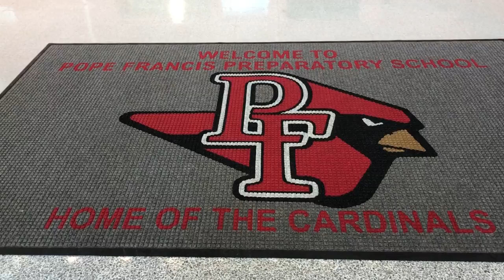First Look: Inside the new Pope Francis Preparatory School in Springfield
Pope Francis Preparatory School -- built on the site of the former Cathedral High School at a cost of $54.5 million -- opens next week after two years of construction.  (Don Treeger / The Republican)